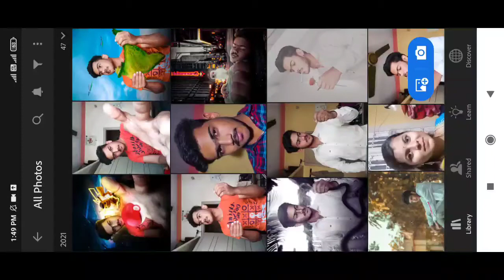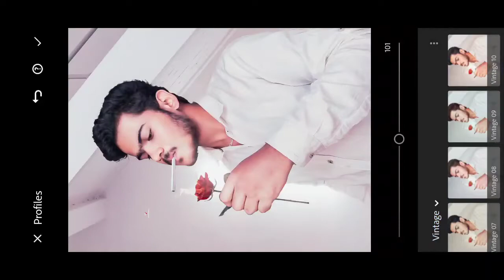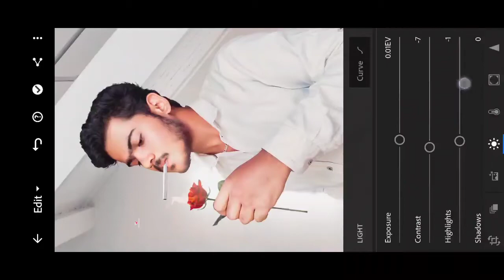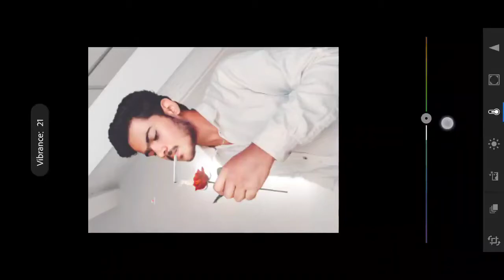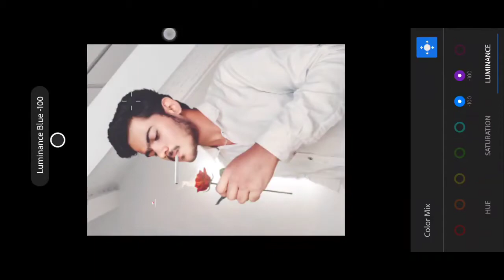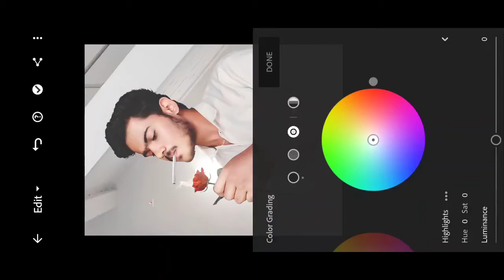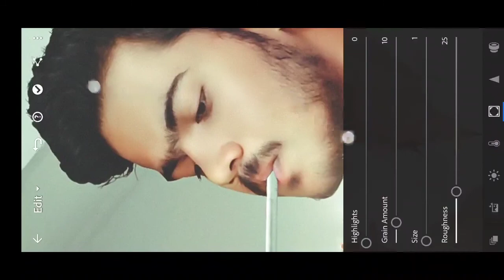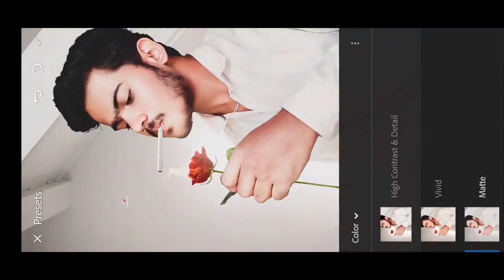Lightroom app use ಮಾಡುವುದು ಹೇಗೆ? | photo editing kannada | deeps creations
Your quries:

photo editing vedio kannada

kannada photo editing maduvudu hege

how to use lightroom app

how to use lightroom app kannada

how to edit in lightroom kannada

kannada

if you have douts plese DM(direct massage)in instagram.

ಸಪೋರ್ಟ್ ಮಾಡಿ ಫ್ರೆಂಡ್ಸ್...